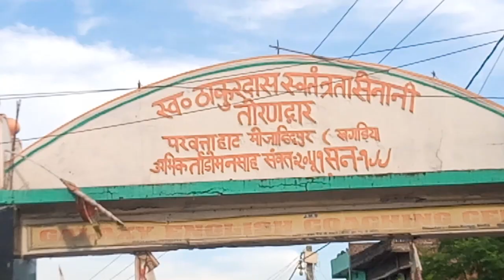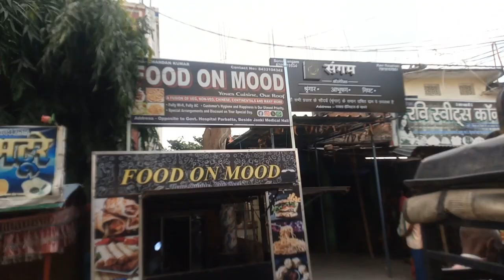ZYM,SPORTS,GROCERY🍰 की दुकान अब परबत्ता में 🙂🙂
ZYM,SPORTS,GROCERY ki dukan ab parbatta me

YOUR QURESE:
parbatta market,
sports ki dukan parbatta me,
 zym in parbatta me,
new shop
new market
naya bazar
tempu stand